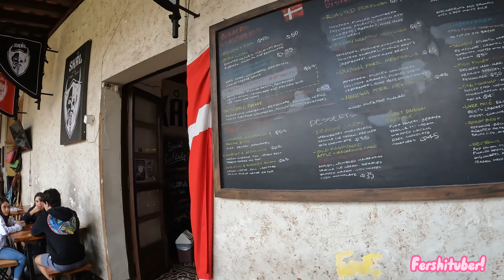Recorriendo ANTIGUA GUATEMALA 😎🌼🧤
Este fin de semana, nos fuimos a recorrer ANTIGUA GUATEMALA 😋😎
Te comparto sus mejores lugares para que puedas visitar
ANTIGUA GUATEMALA😏

Gracias por tu apoyo y por tu like 😱😇
Te puede interesar: